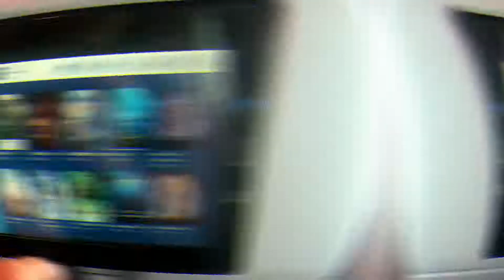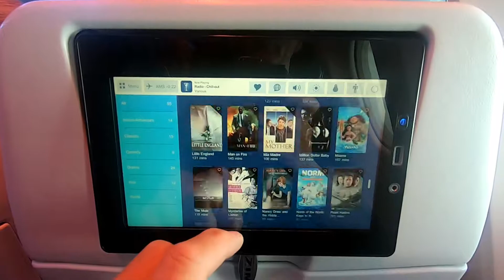Visit Amsterdam in 3 days. PART 1 - The Flight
A look into our flight to Amsterdam